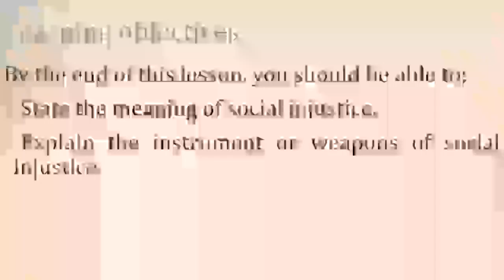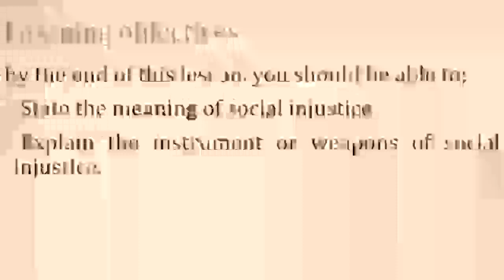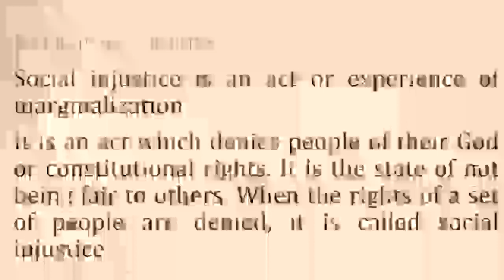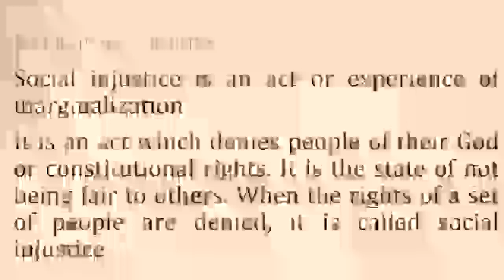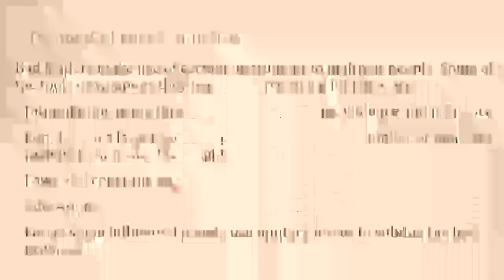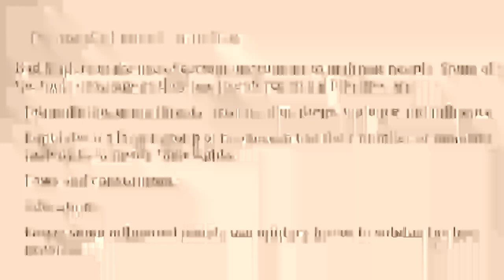Week 10 work on religion and national values compressed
pccss practicalcomputercomprehensiveschool, pccss..
Practical computer comprehensive is bringing education to your door step, please subscribe to this channel and like all videos so as to get connected to your educational videos share to your friends.